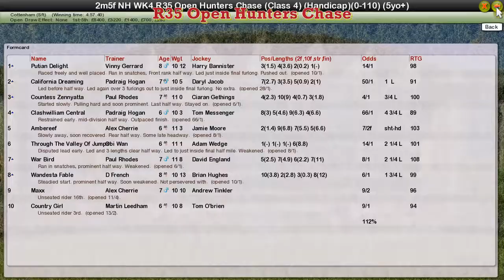NH WK4 R35 Open Hunters Chase